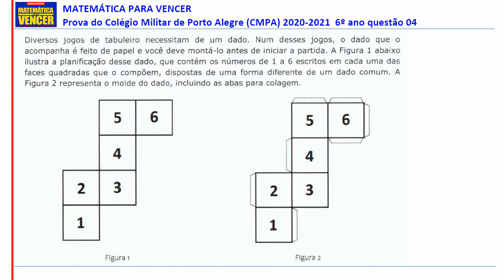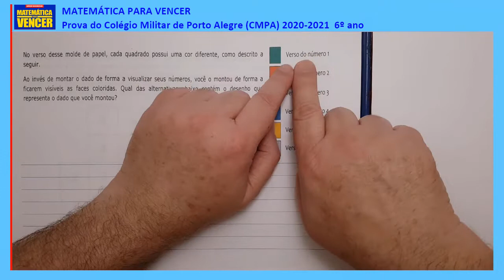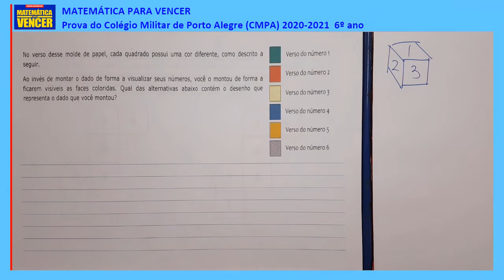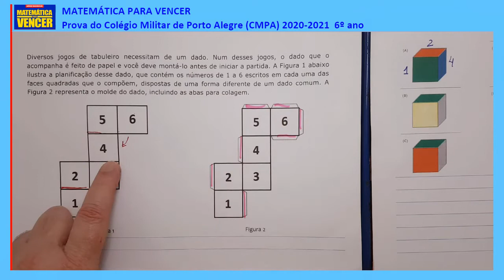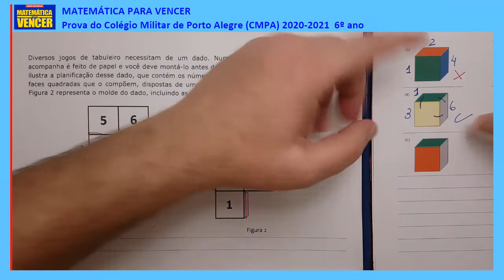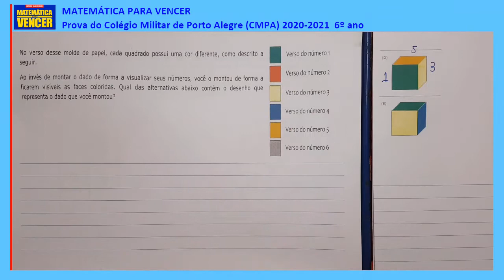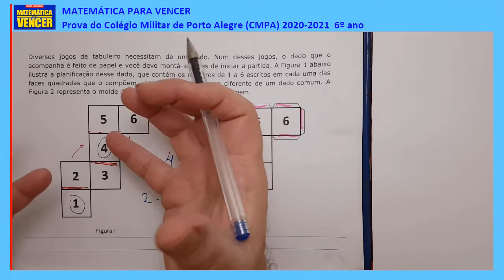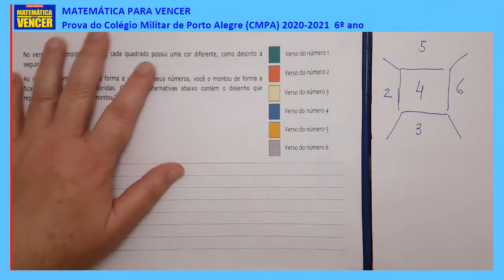Prova CMPA 2020 questão 04 Colégio Militar de Porto Alegre 6o ano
Prova de Matemática Colégio Militar de PORTO ALEGRE 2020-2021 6o ano questão